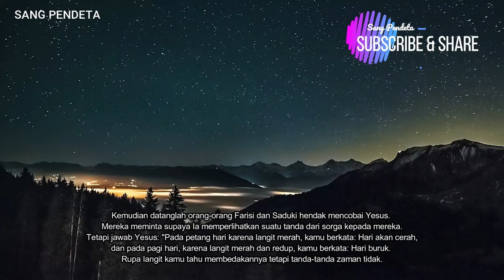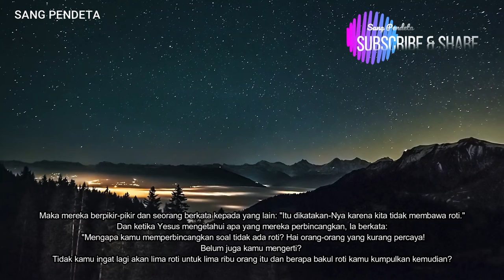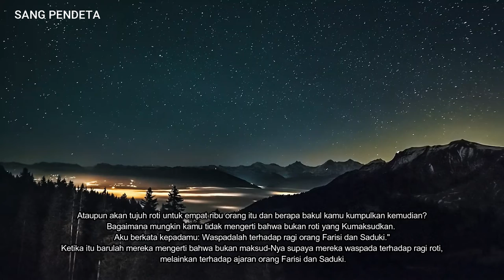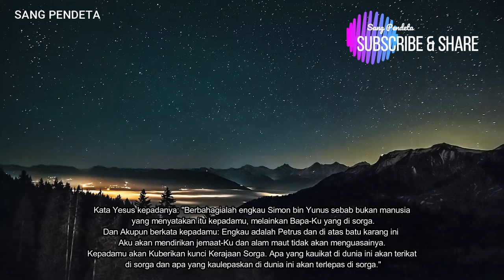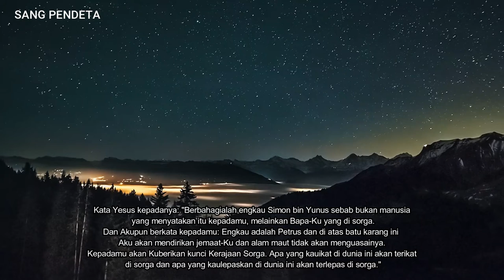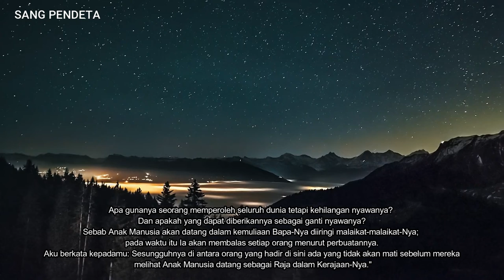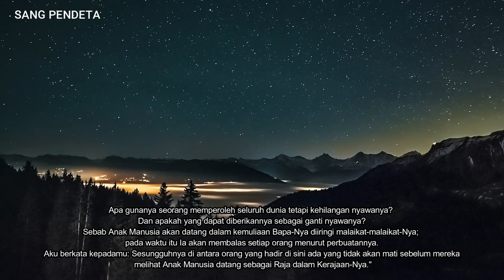Matius 16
Orang Farisi dan Saduki meminta tanda- Matius 16